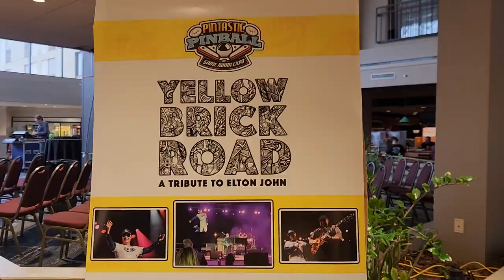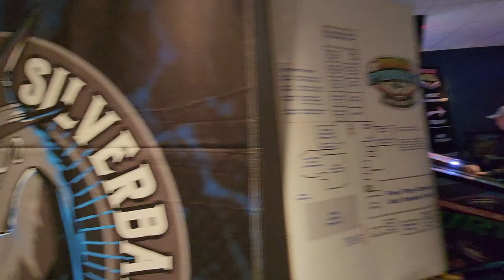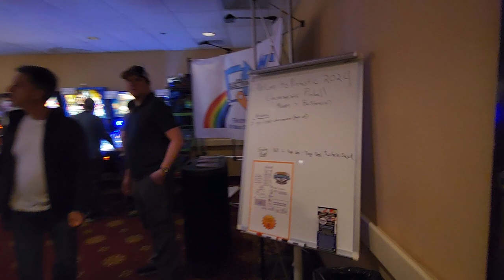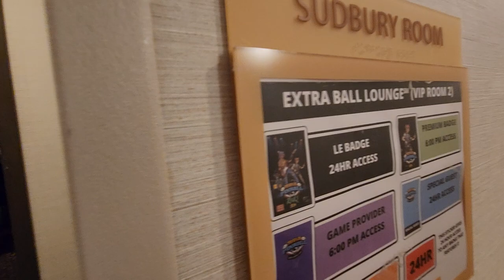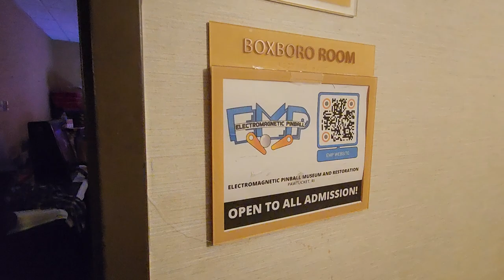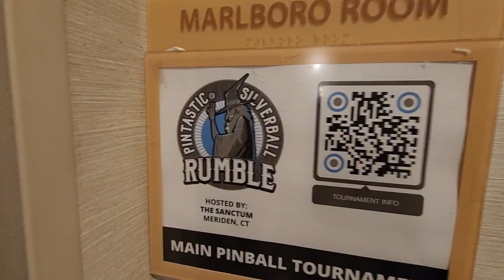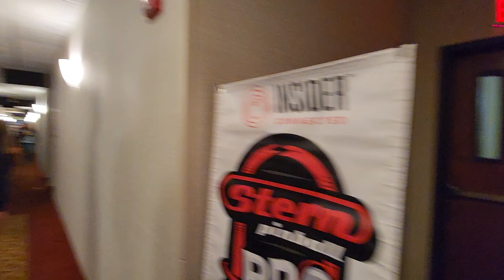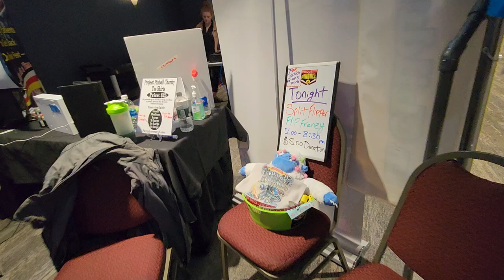Pintastic Pinball and Gameroom Expo pt 2 2024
My walktrough of this absolute pinball heaven !